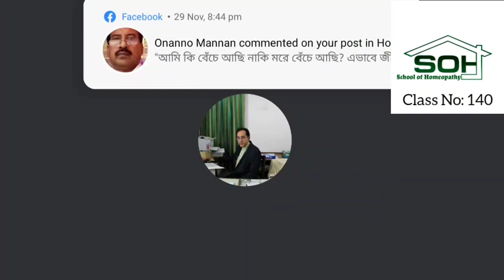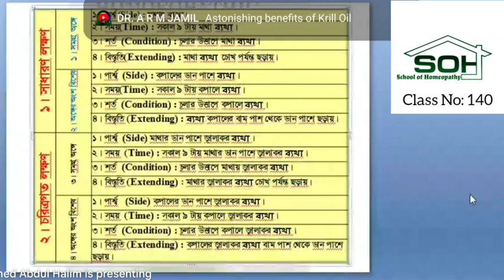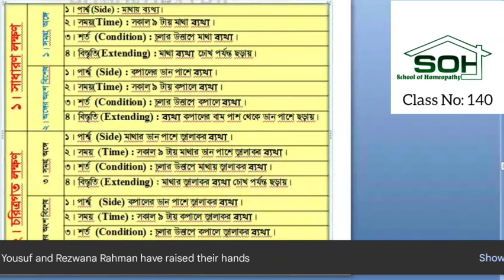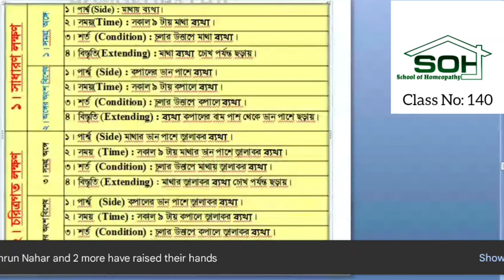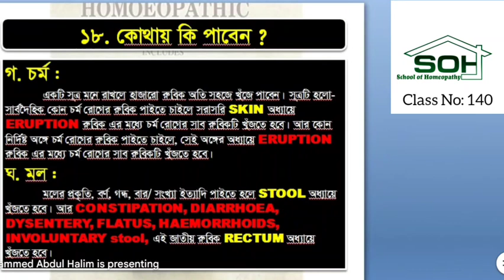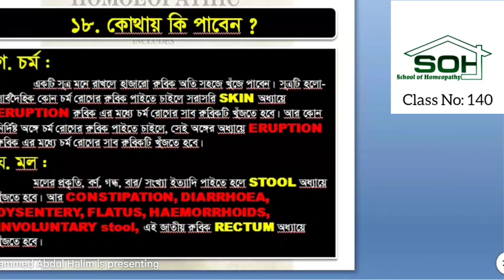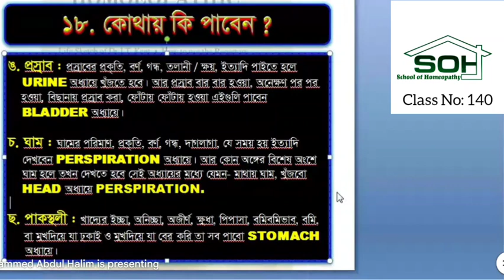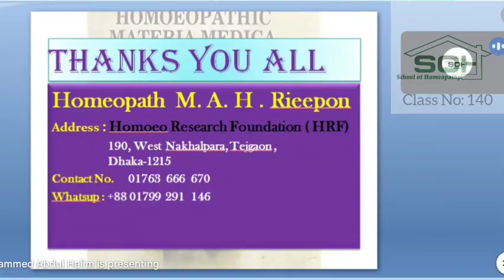Where can I Find it in the Repertory | Homeopath Abdul Halim Reepon | Md Raisul Ismail Khan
Where can I Find it in the Repertory

👉 Dear brothers and sisters in this video you are told about Where can I Find it in the Repertory  & I know this is very important
👉 Hope if you watch the video from the beginning to the end you will get a good and strong idea about this subject InshaAllah

CONTACT Name: Homeopathist Md Raisul Ismail Khan

👉 I have some words My goal is to spread the word with good quality educational health videos & I don't know how much I can teach you But I will try my best

👉  I am free health awareness and my main aim is to present the discussions easily for students and make people from all walks of life aware of health issues
👉 May Allah help me

Finally
👉 Thank you all for following this channel. I hope you will always be by my side